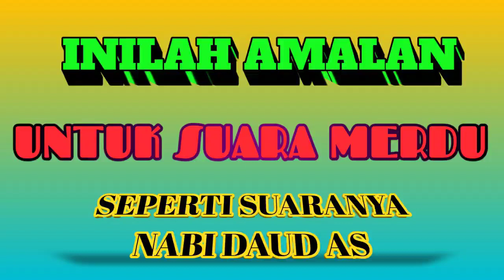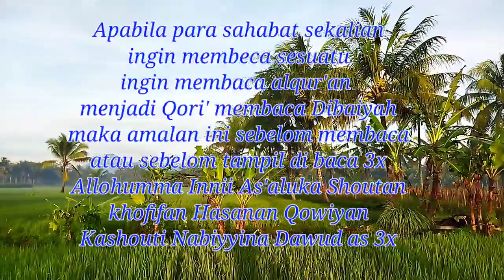amalan asma daud || asma nabi daud || doa nabi daud agar suara bagus